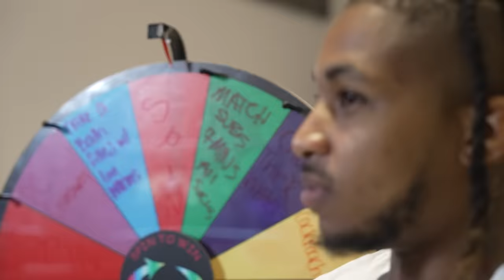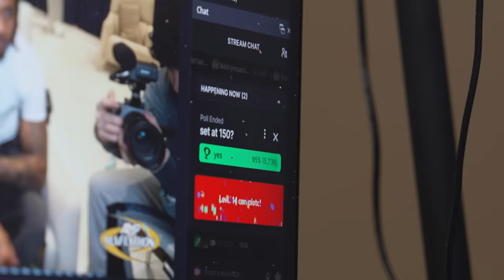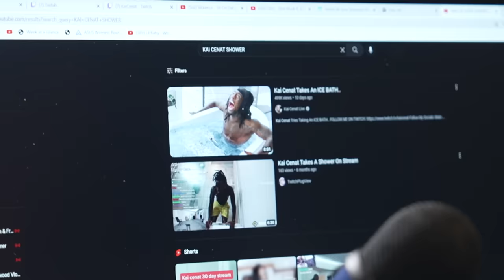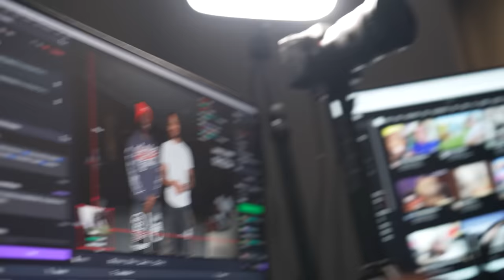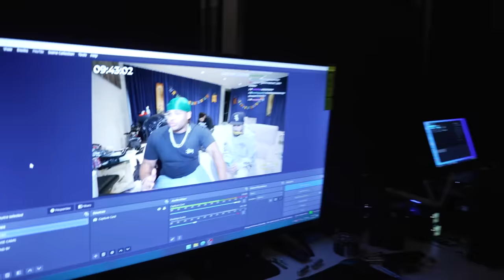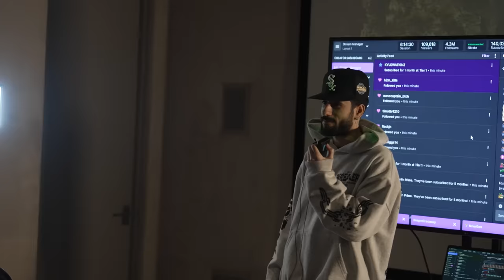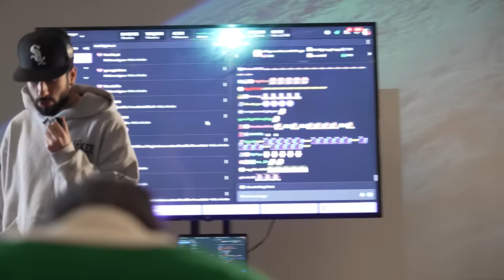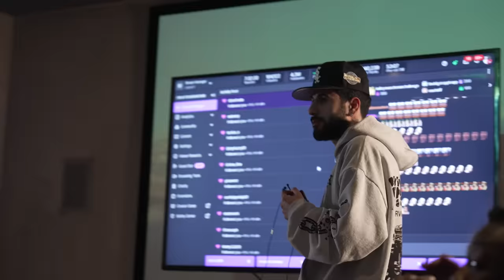DDG Crashes Kai Cenat Mansion!! **didn’t end well**